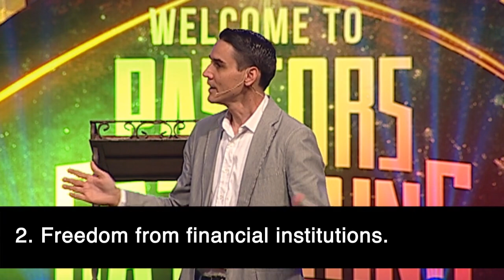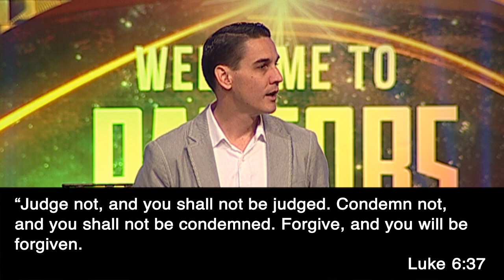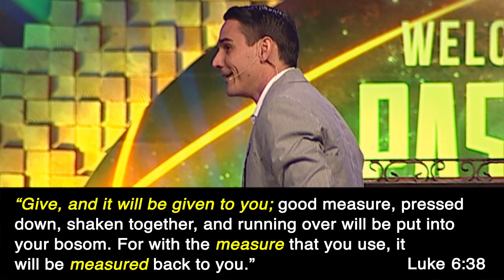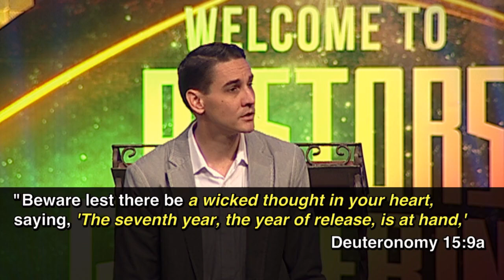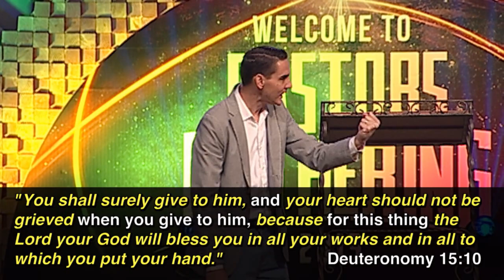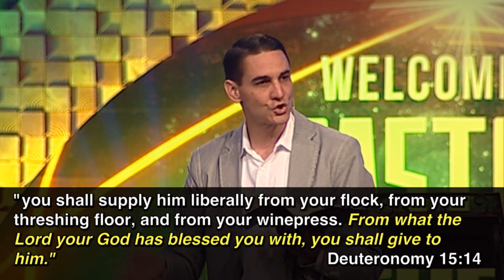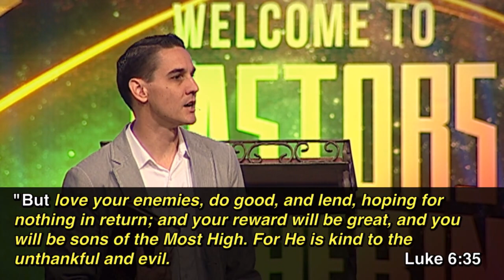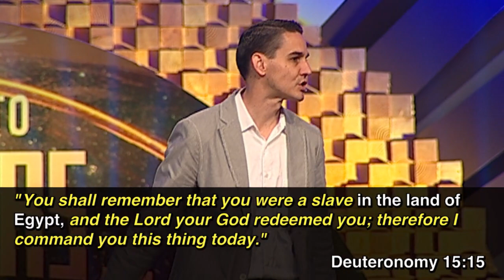The Blessed Life - Part 1